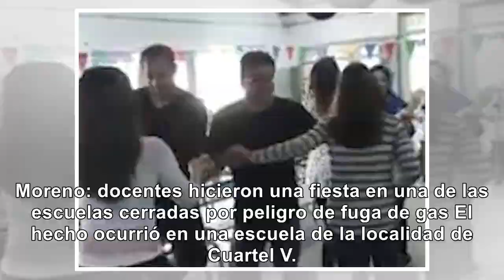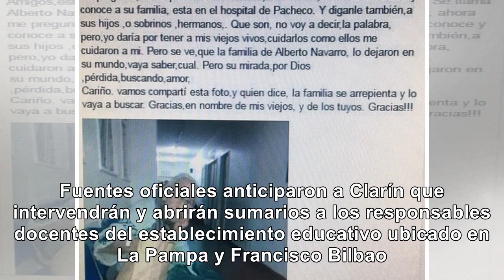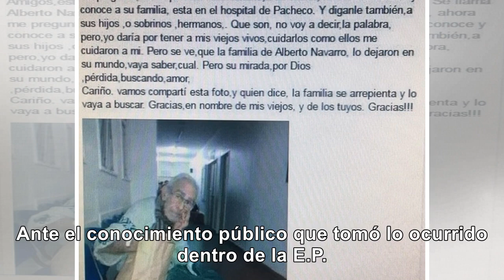Moreno: Fiesta docente en escuela cerrada x peligro de gas - Noticias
Moreno: docentes hicieron una fiesta en una de las escuelas cerradas por peligro de fuga de gas El h...